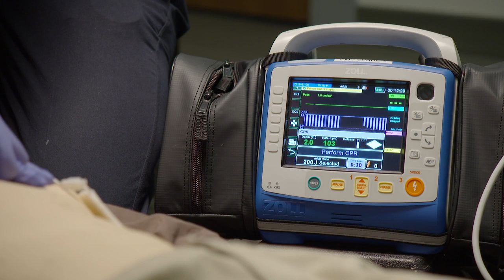BLS Chest Compressions + Ventilations 30 2